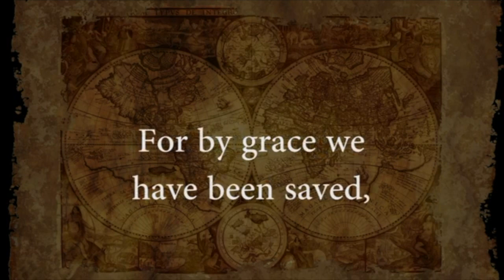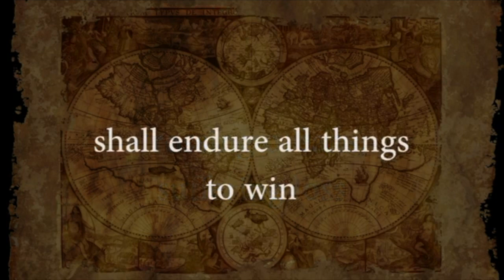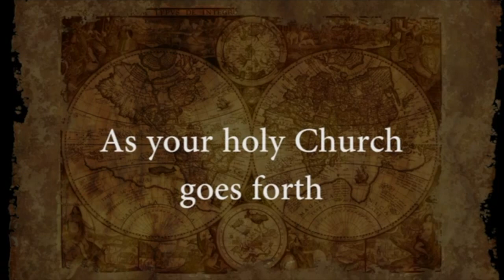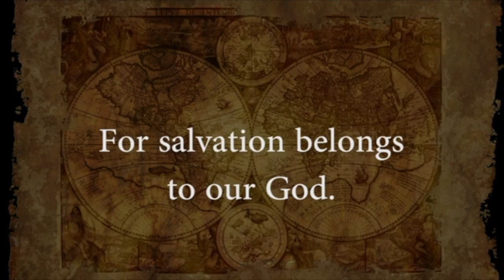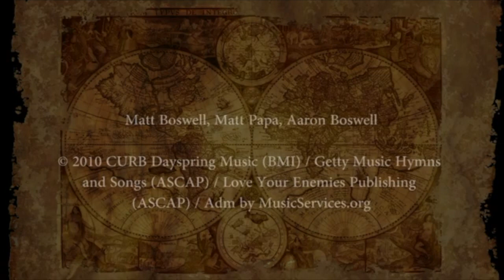Moment of Hope 3.5.2021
Here's Jean introducing a new song, "Let the Nations be Glad"...this song will inspire you to rejoice! As you listen, ponder the beauty and work of Jesus in the Word and the World